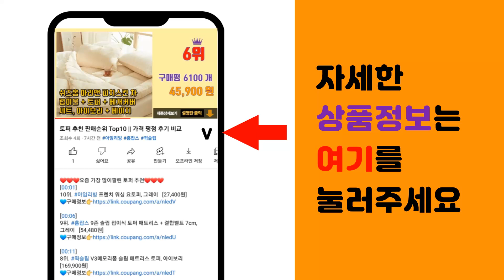SSD 추천 판매순위 Top10 || 가격 평점 후기 비교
❤️❤️❤️요즘 가장 많이팔린 SSD 추천❤️❤️❤️

[00:01]
10위. 마이크론 Crucial SSD, MX500, 250GB [50,410원]

[00:06]
9위. 키오시아 EXCERIA G2 M.2 NVMeTM SSD + NVMe 방열판, 1TB, RC [99,500원]

[00:11]
8위. 삼성전자 980 PRO NVME M.2 SSD, MZ-V8P1T0BW, 1TB [208,000원]

[00:16]
7위. 이메이션 SSD, C321, 512GB [51,700원]

[00:21]
6위. 샌디스크 외장SSD Extreme 익스트림 방수 방진 휴대용 포터블 E61, 2TB, 블랙 [205,490원]

[00:26]
5위. 기가바이트 SSD, GIGABYTE SSD 480GB, 480GB [51,210원]

[00:31]
4위. SK하이닉스 GOLD P31 NVMe SSD, HFS500GDE9X0733, 500GB [80,460원]

[00:36]
3위. SK하이닉스 GOLD P31 NVMe SSD, HFS001TDE9X0733, 1TB [138,870원]

[00:41]
2위. 기가바이트 SSD, GP-GSTFS31100TNTD, 1TB [84,500원]

[00:46]
1위. 한창코퍼레이션 CLOUD SSD, 512GB [47,500원]